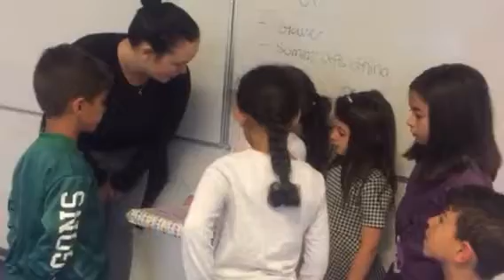Vejle'de veda günü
Sümeyye ve ibrahim'in Dk'da son hafta
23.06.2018